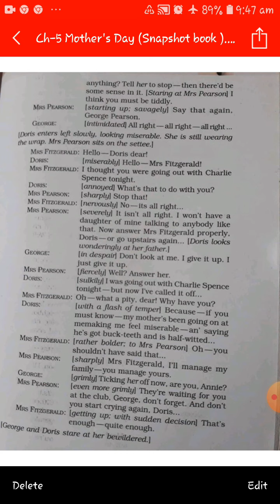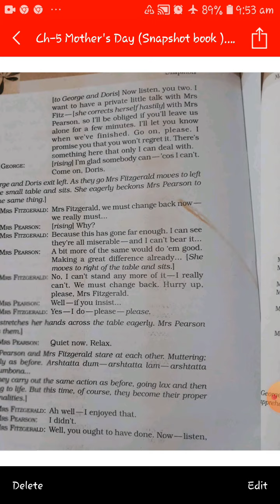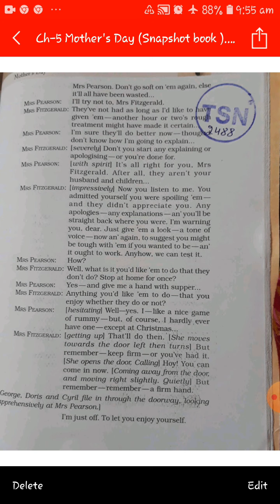ch-5 Mother's Day( part -11) Snapshot book